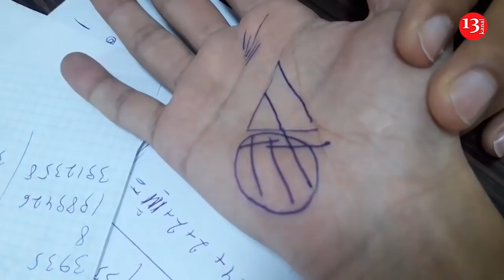İnsanın əl forması, içindəki cizgilər onun haqqında nə deyir?-Xiromant Vahid Məcidov ŞƏRH EDİR